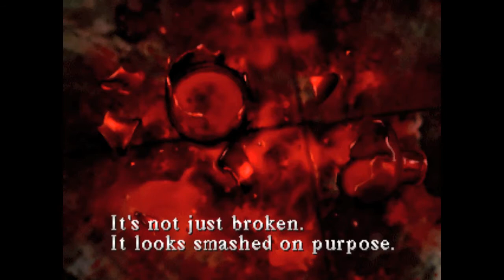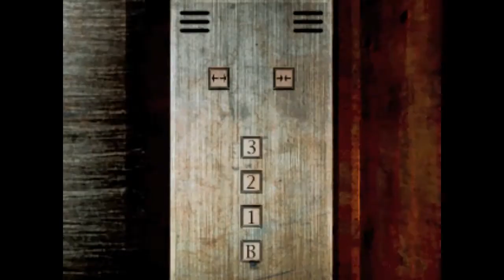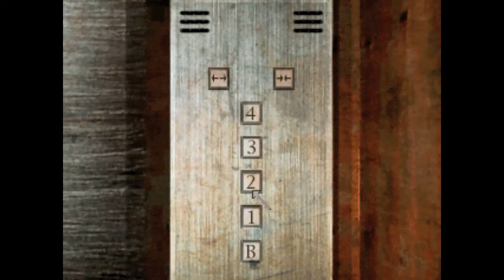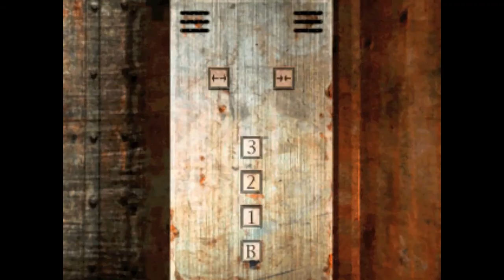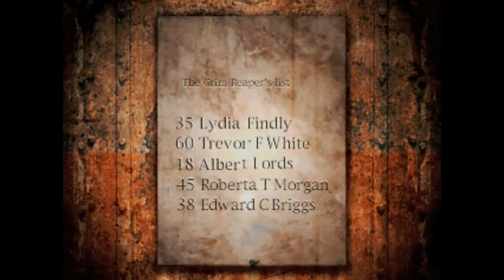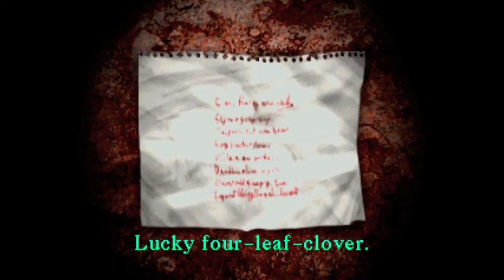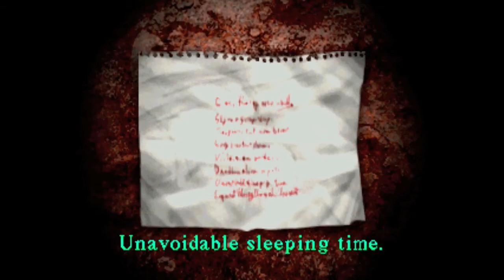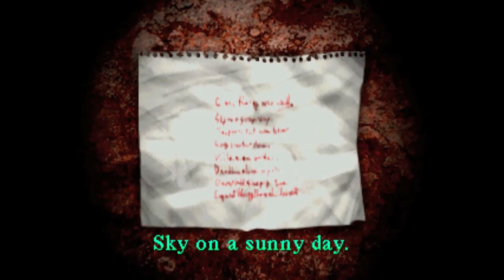Shut Up, We're Playing Silent Hill (Part 9) More bad poetry puzzles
You know what's scarier than hospitals? Rusted out hospitals chock full of nurses with huge boils in their backs.